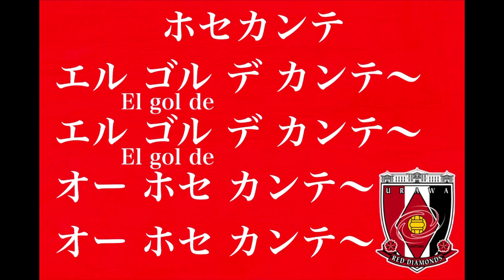浦和レッズ No11 ホセカンテ 新チャント